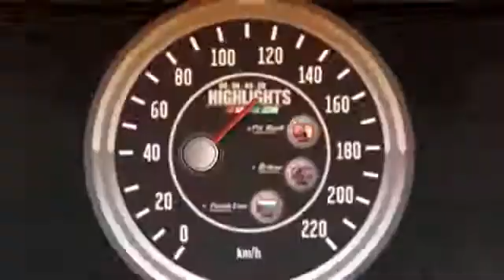2009 Mountain Dew 250- The Big One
When Mike Skinner cuts across the nose of Johnny Sauter he gets sideways and collects several drivers including Ron Hornaday, Max Papis, Rick Crawford, Brian Scott, Ricky Carmichael, James Buescher, T.J. Bell, and Chad McCumbee. Credit to NASCAR.com.